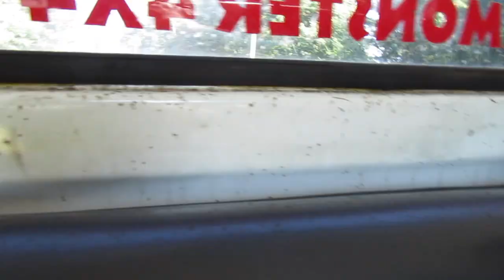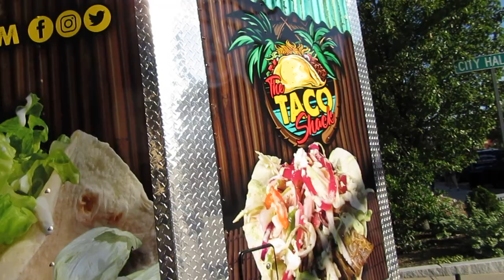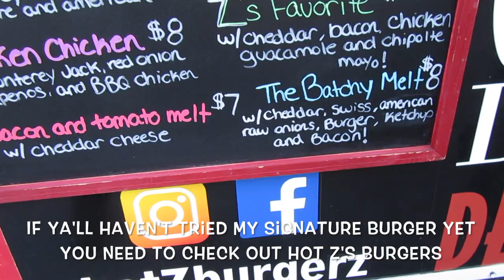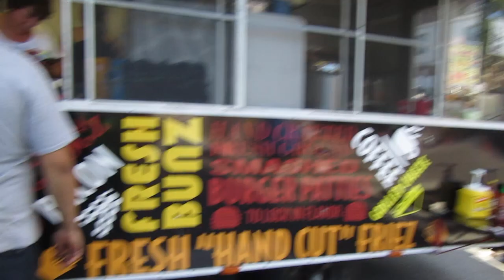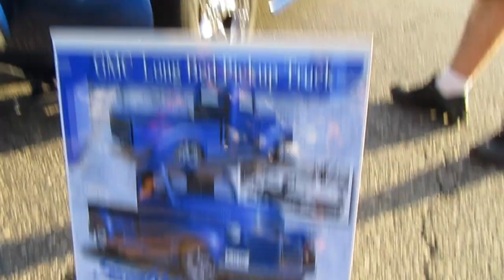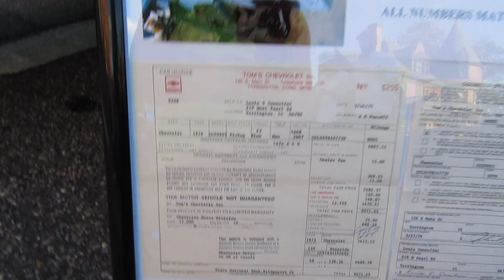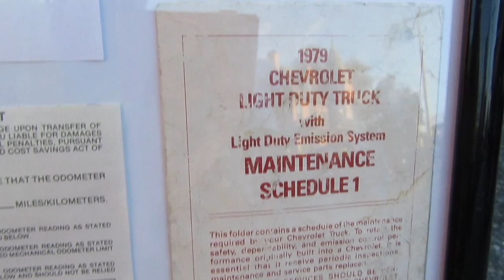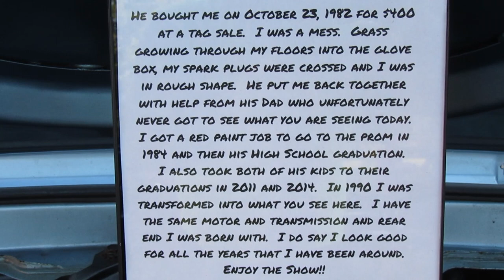Torringford Volunteer Fire Dept Car Show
A typical Friday night in Torrington supporting the Torringford Volunteer Fire Department in one of the few car shows that take place during the summer. I show off my big girl Alice, some local toys, and introduce you guys to the "Batchy Melt" from the one and only Hot Z's.